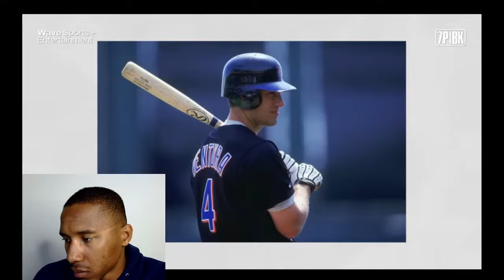DONOVAN MITCHELL ON WHAT COLLEGE LIFE WITH LAMAR JACKSON WAS LIKE!! REACTION!🔥🏀